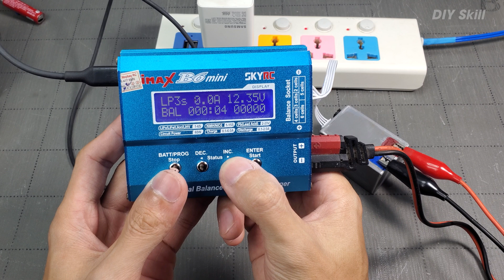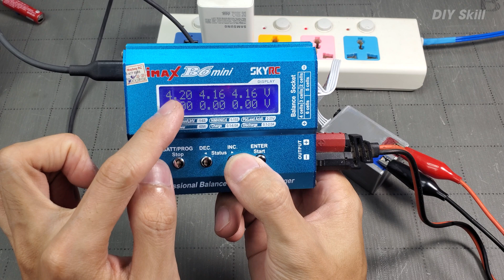DIY 12V Li-ion Battery | How To Make 12 Volt Battery Using Old Phone Batteries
In this video, I’ll show you how to make a 12V lithium-ion battery using old phone batteries. It’s a great way to recycle and save money while creating a useful power source for your DIY electronics projects.

👉 Materials Used:
Old phone batteries (3.7V Li-ion)
Soldering iron
Insulation tape / Hot glue